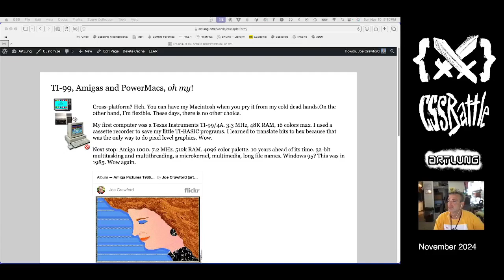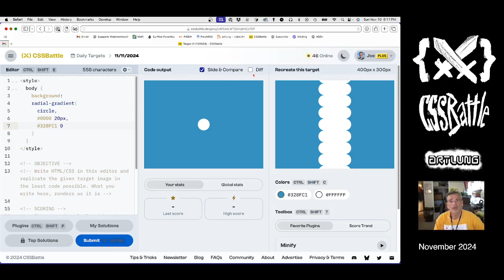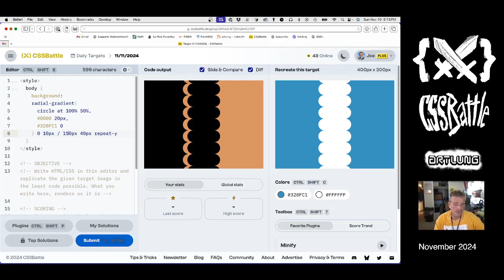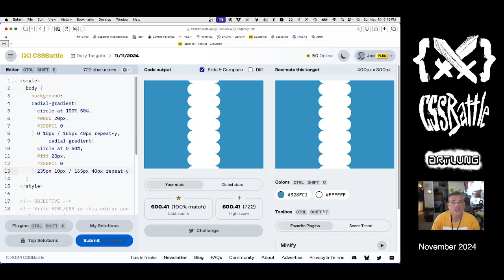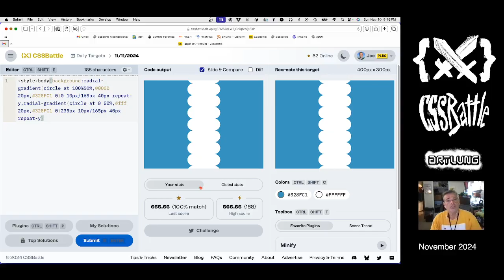CSSBattle for NOVEMBER 11 (2024)